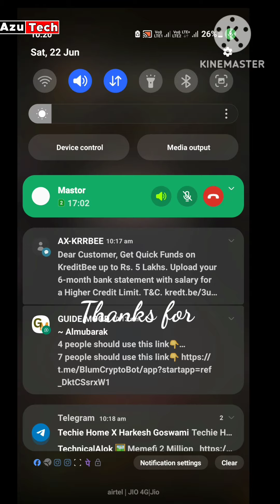Memefi ( 1-11 ) Memefi Secret Combo Reward | Memefi 2,000,000 Coins code | Hamster Kombat combo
Join my Telgram for more updates